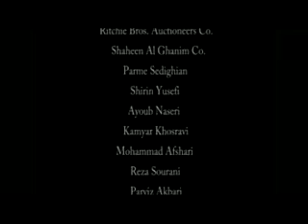SAFEER_E ARSH - YADE OO DAR DEL - Official Video - Drummer: Joubin Mahmoudi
Drummer: Joubin Mahmoudi (ژوبین محمودی)
Official Video